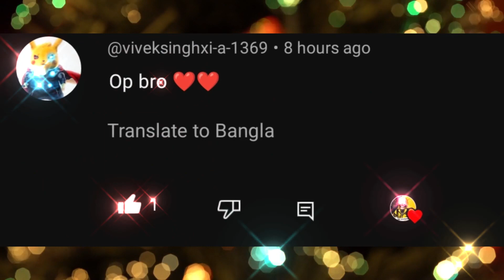Free Fire New Event | Ff New Event